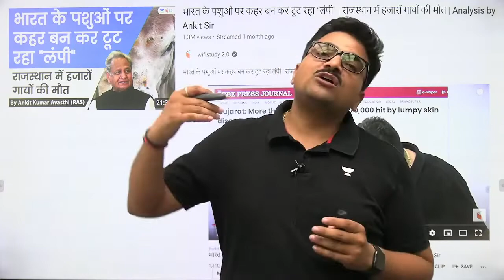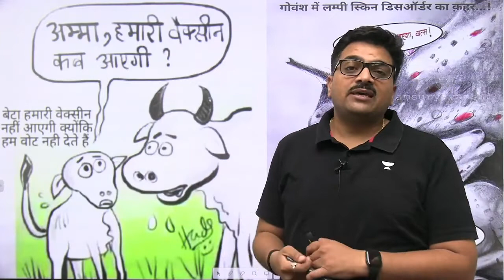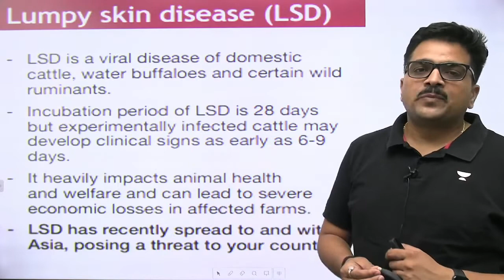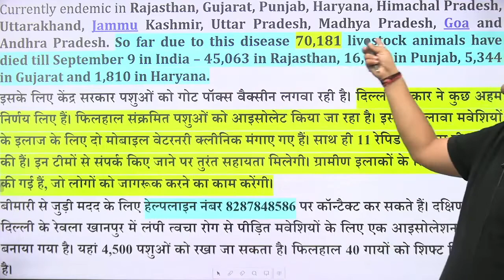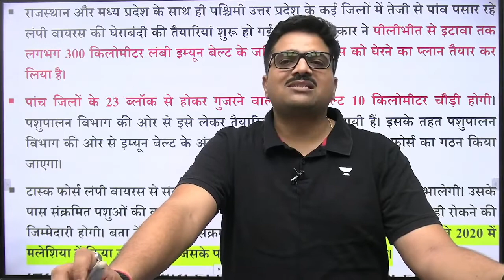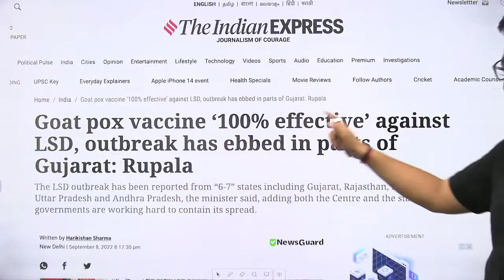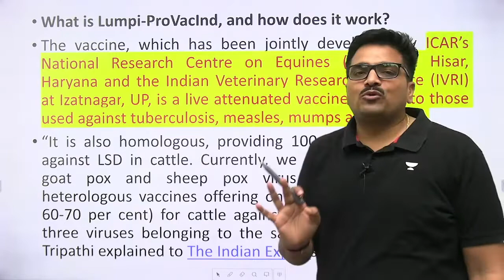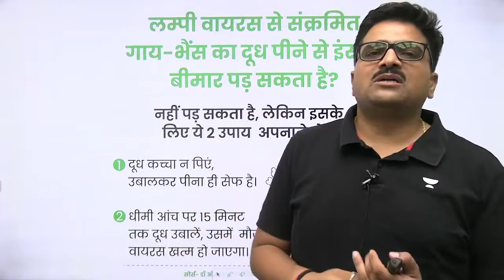लंपी से 70 हजार से अधिक गायों की मौत _ आखिर कब तक बनेगी वैक्सीन _ Analysis by Ankit Avasthi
लंपी से 70 हजार से अधिक गायों की मौत | आखिर कब तक बनेगी वैक्सीन Analysis by Ankit Avasthi More than 70 thousand cows died due to lumpi. When will the vaccine be made after all? Analysis by Ankit Avasthi

K 71
ankit avasthi current affairs book
K
K
Q
K
Q

Qankit awasthi biography

Qankit awasthi salary

Qankit awasthi ras

Qankit avasthi sir

Qankit awasthi upsc

Qankit awasthi date of birth

Qankit awasthi iit kanpur